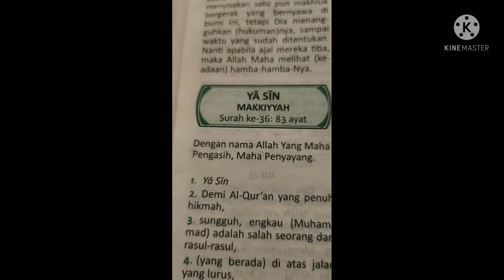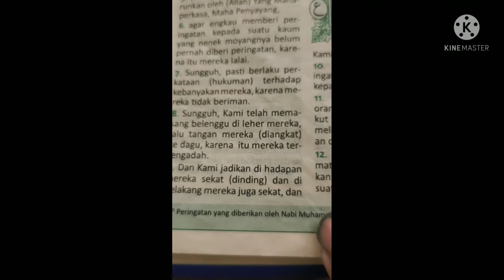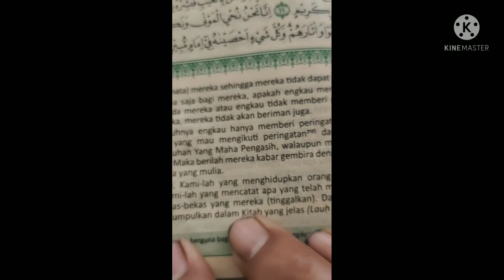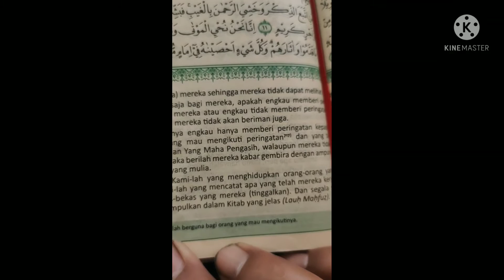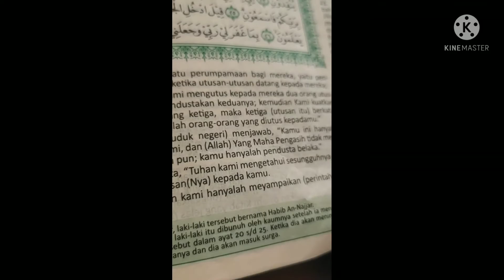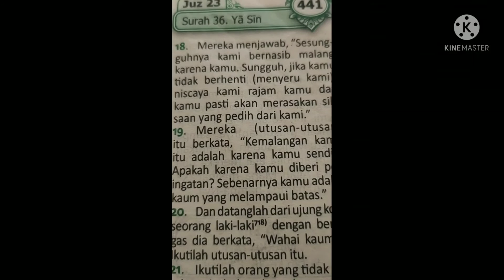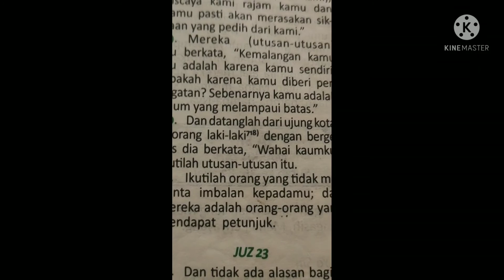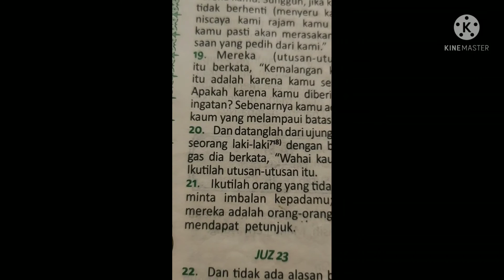BACAAN ARTI SURAH YASIN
Bacaaan Surah Yasin